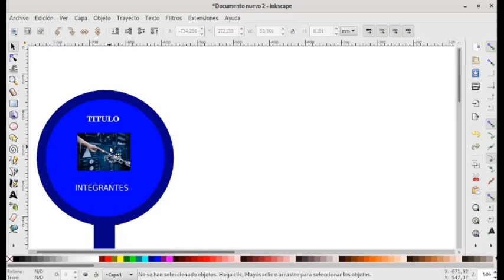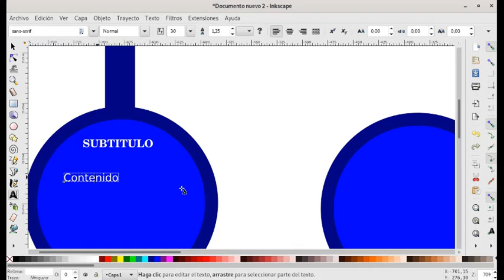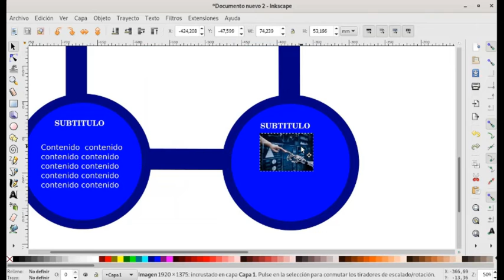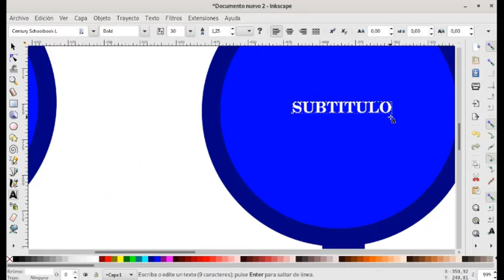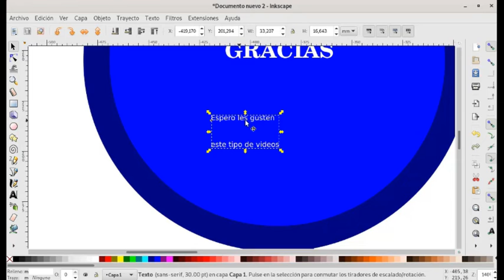Herramientas de Software Libre, Inkscape y Sozi - Parte 4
Este video tiene una nueva temática, trata sobre el uso de herramientas de software libre como ser Inkscape y sozi. Deben estar atentos al canal por que son una serie de videos donde aprenderán a manejar estos dos programas y podrán realizar presentaciones con cierta animación.